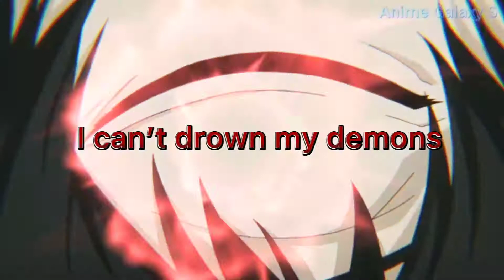Kaneki & Touka (Can you feel my heart) 🖤💜❤️🖤💜